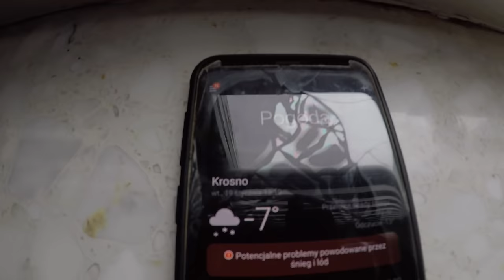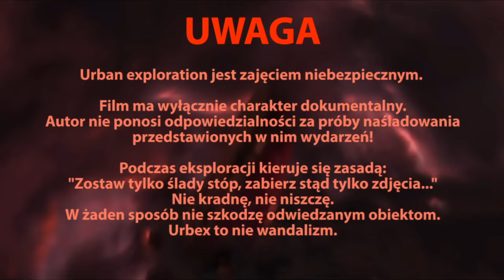Opuszczony kompleks skoczni narciarskich- BEZ GRANIC